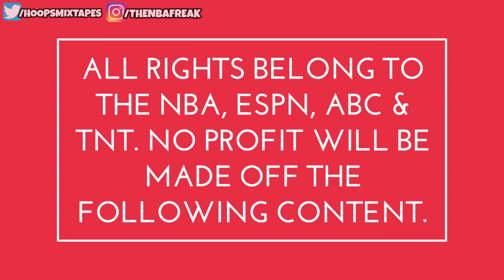Michael Jordan Half Court Shot Compilation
A compilation of half court shots from Michael Jordan's career.